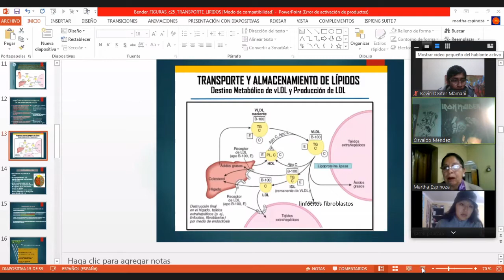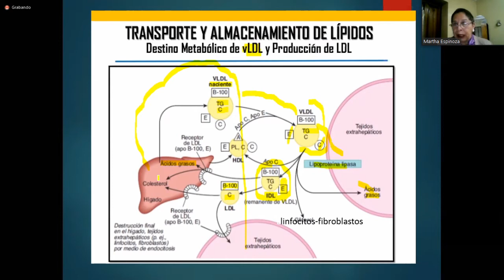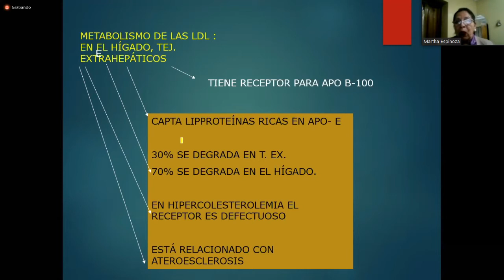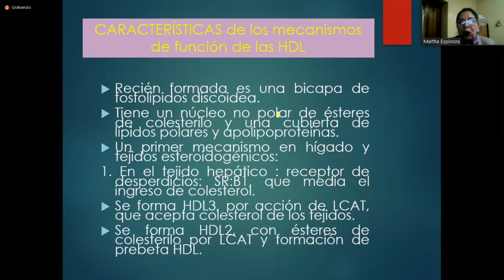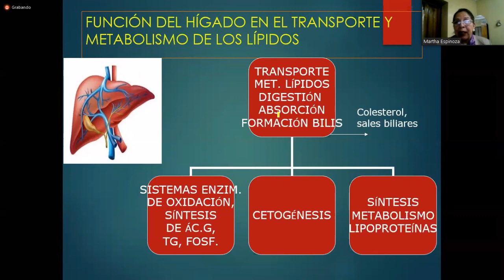Clase de Bioquímica 28 zoom (Transporte y almacenamiento de los lipidos) Parte 3 Dra Martha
Se les presenta la continuación del tema transporte y almacenamiento de los lipidos parte 3 llevado a cabo por la Dra. Martha

Se recomienda hacer una lectura posteriormente para una mejor comprensión del contenido del libro Bioquímica de Harper.

Este vídeo es un apoyo para el estudiante o quien este interesado del tema